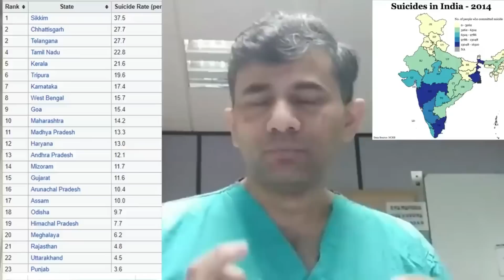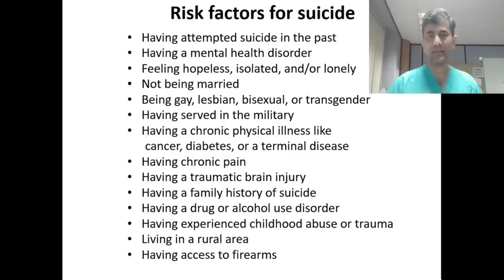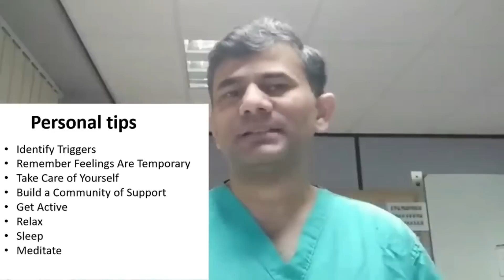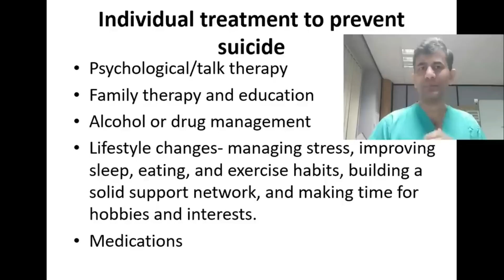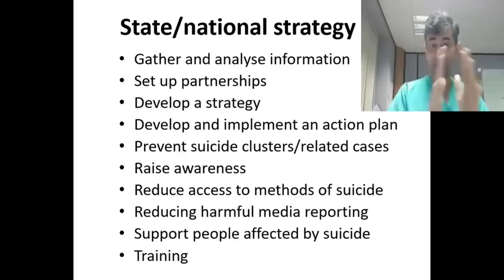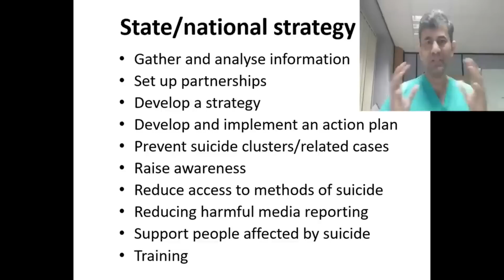मोदींना आत्महत्या हा विषय कळला असता तर! आत्महत्येवर केला जोक! डॉ संग्राम पाटील